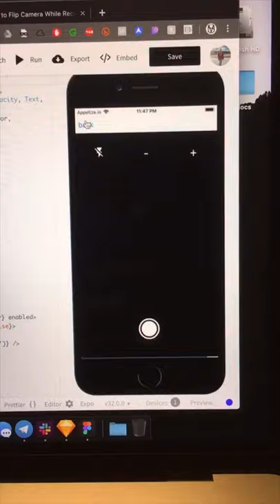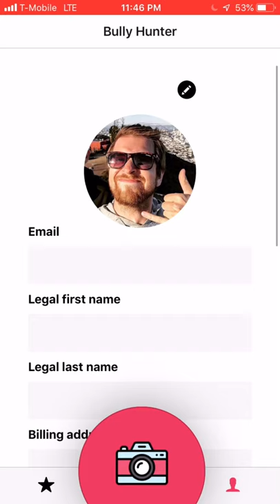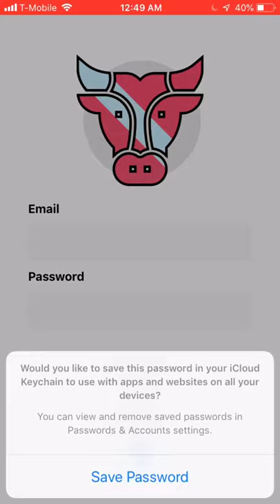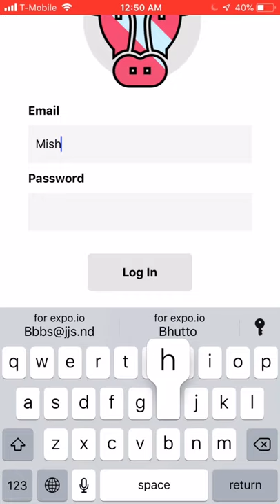Week 2 of building app in a month: back end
Week 2 of building the mobile app without knowing how to code